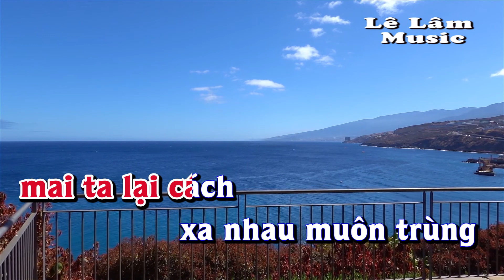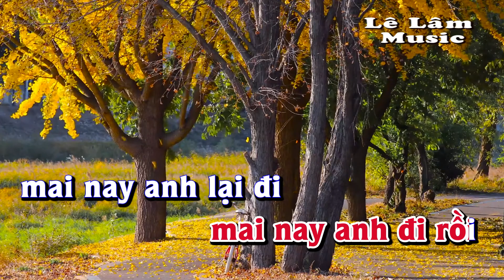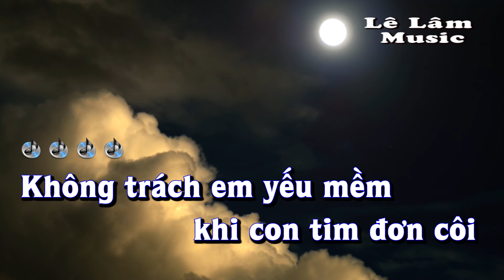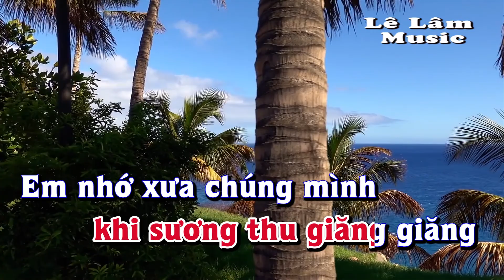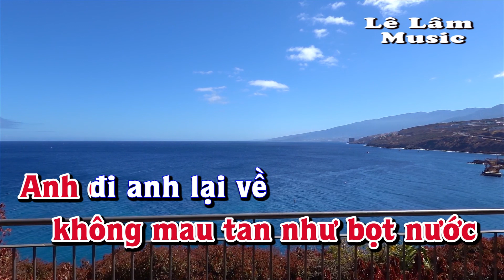Karaoke - Anh Về Với Em Tone Nữ | Lê Lâm Music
Lê Lâm Music KaraokeAnhVềVớiEmToneNữ
KaraokeNhạcSốngAnhVềVớiEmToneNữ